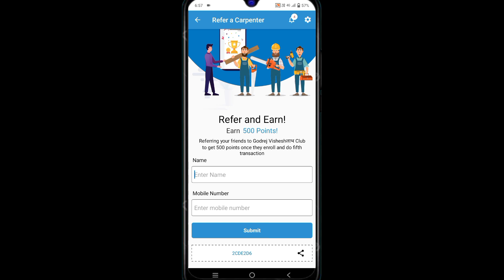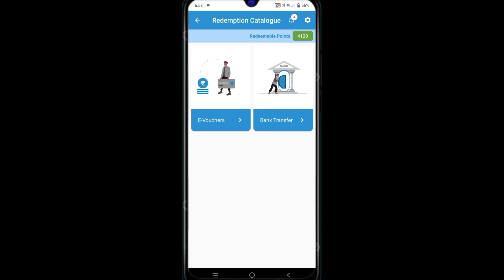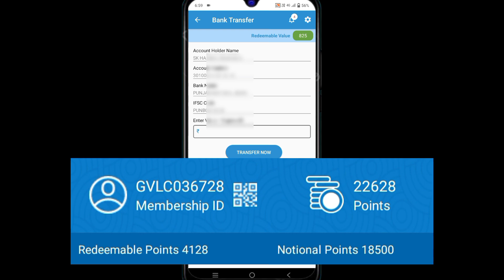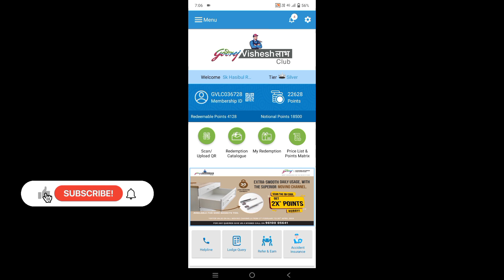Bonus Points Godrej Club मैं | How To Bonus Godrej Points || कितना Bonus Point Godrej मैं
Guys is wala video mein refer code use karne per
kitna sara bonus Points mila hai
aap bhi refer code use karenge to
aapko bonus points mil jayega
aur Jankari kar sakte ho
mere ko bonus pen Kaise mila hai

Is wala video ko jarur dekhega

My Refer Code. 2CDE2D6